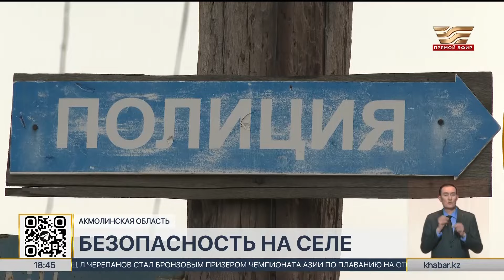В Акмолинской области снизился уровень преступности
Жители 130-ти сёл Акмолинской области помогают сотрудникам полиции наводить порядок в своих населённых пунктах. Там реализуют пилотный проект «Зиялы қауым». Он нацелен на предотвращение различных правонарушений. Результаты налицо – в этом году преступность в регионе снизилась почти на два процента.